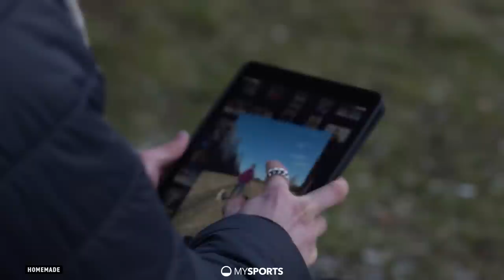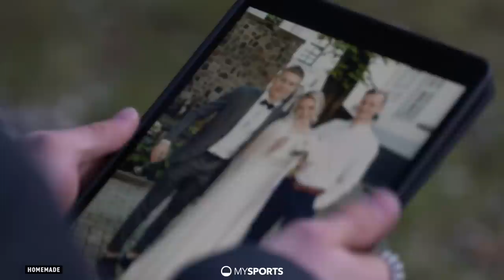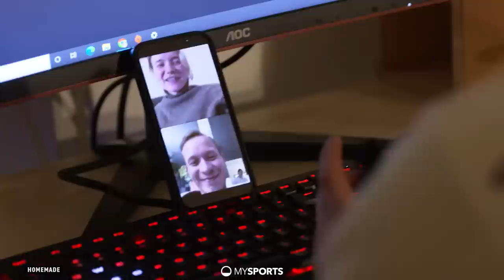Rookie – mit Oskars Lapinskis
Der Lette Oskars Lapinskis hat viel auf sich genommen, um Eishockey-Profi zu werden. Wir haben den 20-jährigen Stürmer der SCL Tigers besucht.